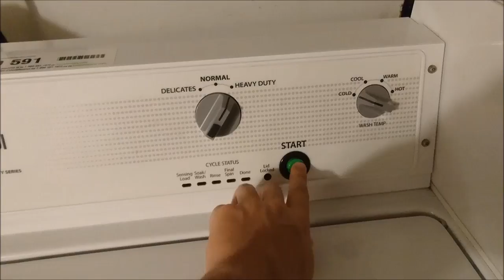Andrew's Quest - Day 398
Music: Thomas Dolby - She Blinded Me With Science (karaoke version)